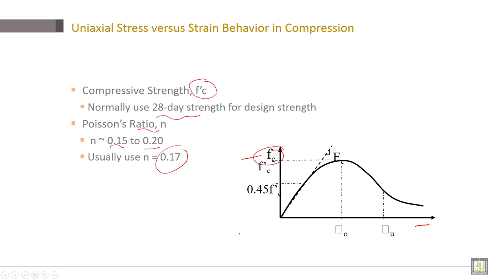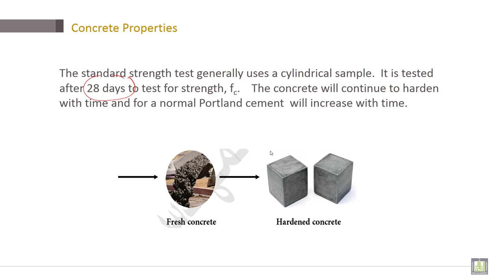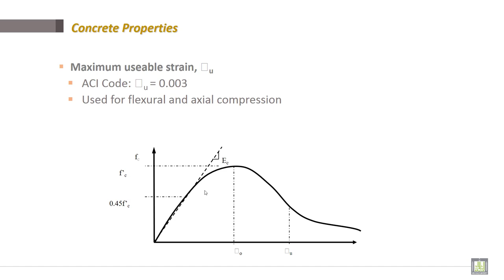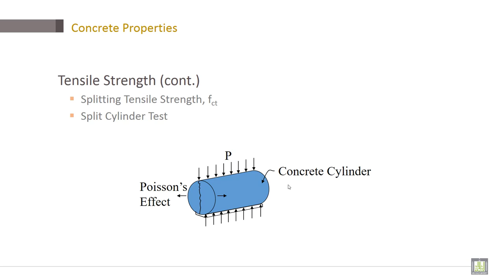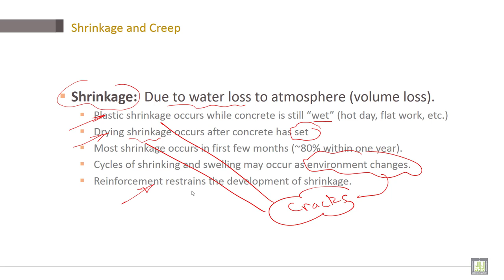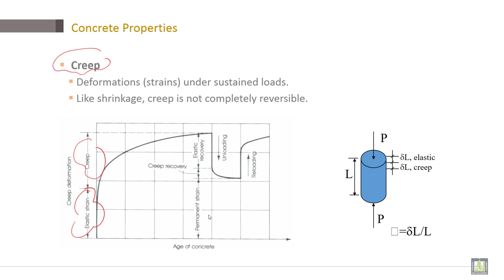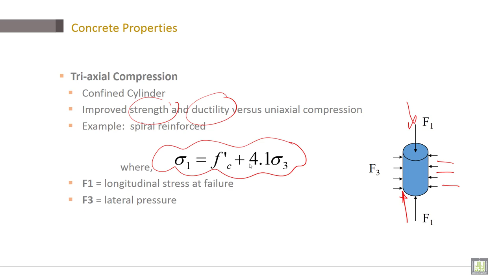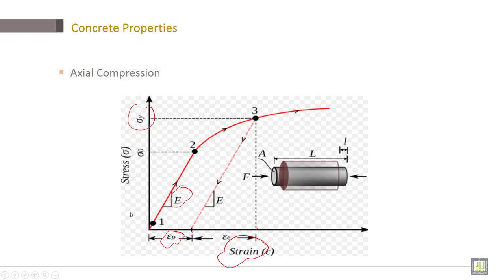Reinforced Concrete | C1-L14 | Properties of Concrete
Lecture 14 : Properties of Concrete